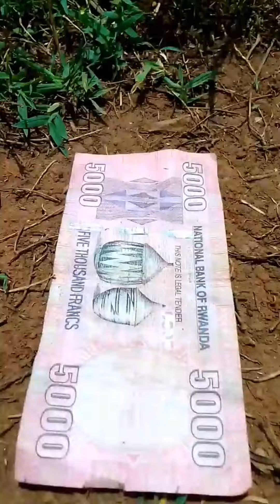SETUYU COMEDY: Funny video life is Easy 😂🌹❤️!!!.